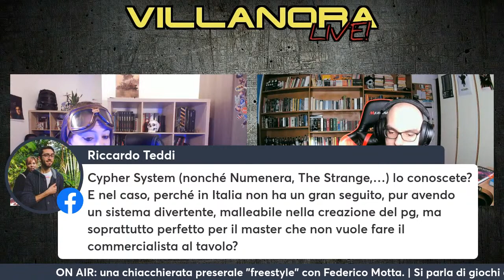LIVE - PARLIAMO DI GIOCHI DI RUOLO (CON FEDERICO MOTTA)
Un incontro preserale in compagnia di Federico Motta, scrittore e sceneggiatore che avevamo già conosciuto qualche mese fa, questa volta per parlare di GDR.

Un dibattito "freestyle" che è partito raccontando delle nostre esperienze al tavolo e di giochi di ruolo che ci hanno colpito, ma nel quale ci avete anche consigliato tanti nuovi titoli che non conoscevamo!

E che si è protratto così tanto da spingerci a organizzare un secondo appuntamento quanto prima.

Visitate anche la mia pagina Facebook, propongo contenuti quotidianamente!